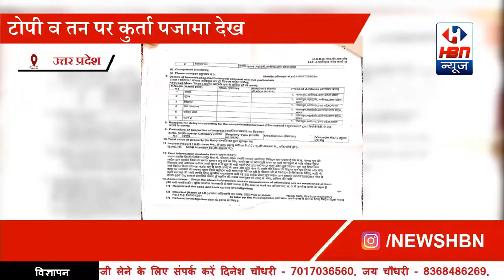जानिए आखिर क्यों अलीगढ़ जनपद में पीट-पीट कर एक व्यक्ति का किया बुरा हाल ? | HBN News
जनपद अलीगढ़ से सवान्दाता -हिमांशु सिंह
Date -13/05/2020
स्लग - जनपद के शिवपुरी इलाके के मैडिकल स्टोर पर पीट पीट कर किया बुरा हाल

एंकर - समद नाम युवक उम्र 25 साल    सराय रहमान का रहने वाला व्यक्ती
जब हमने उसके पिता लईक उल रहमान से वात कि तो उन्होने बताया कि समद अपने दोस्त के साथ शिवपुरी में स्थित एक मैडीकल स्टोर पर दवा लेने गया था सर पर टोपी ब तन पर कुर्ता पजामा होने के कारण लोगो ने उसको कोरोना  कहकर सम्बोधित किया और उसके इस बात पर आपत्ति जताने पर उसका पीट पीट कर बुरा हाल कर दिया समद के पिता व उसके परीजनो ने फ़िल्हाल स्थानिय इलाके थाने में एफ़ आई आर दर्ज करा दी है

बाईट - पीडीत के पिता लईक उल रहमान